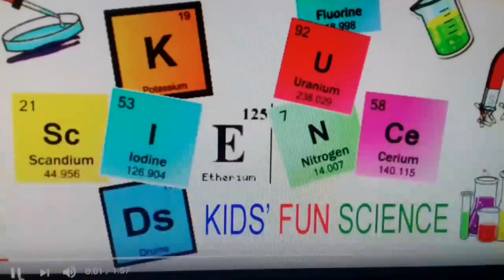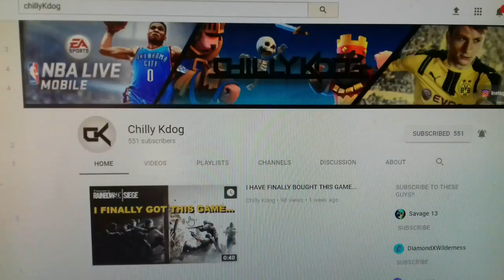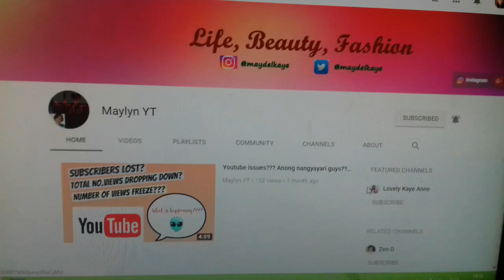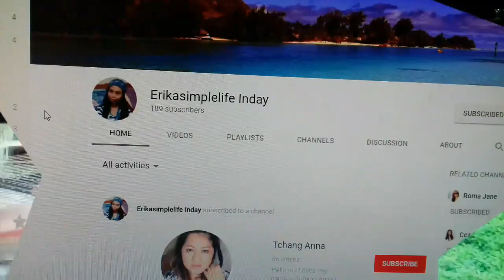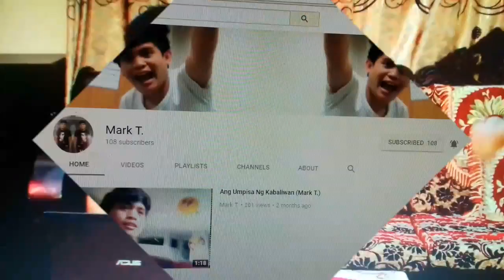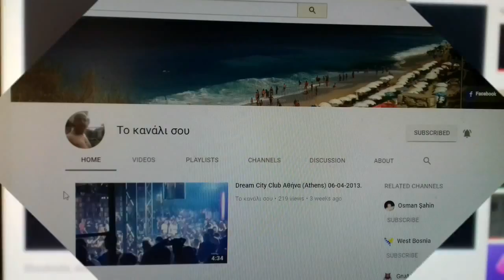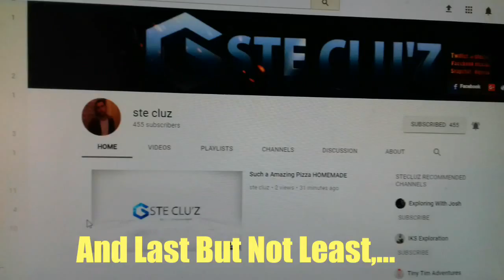Active Subscribers Shout Outs Series #2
Here Are The Links Of Winners Channel.